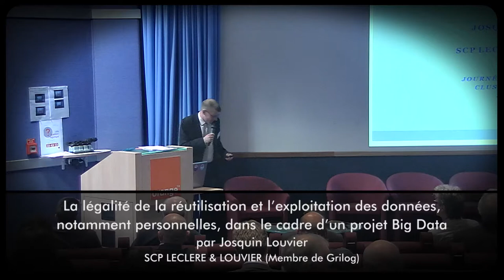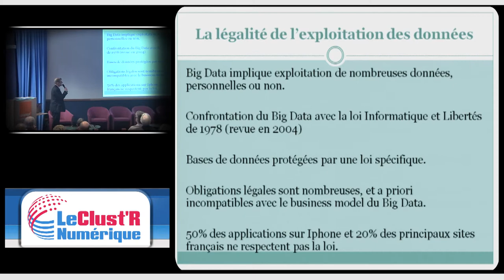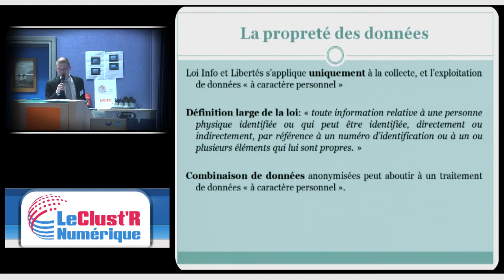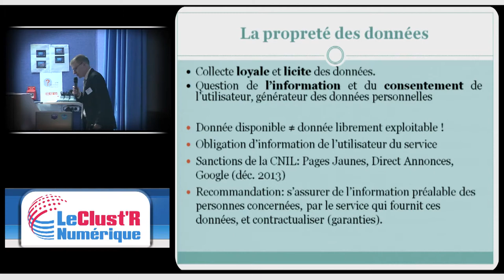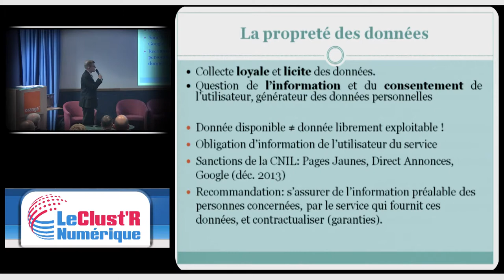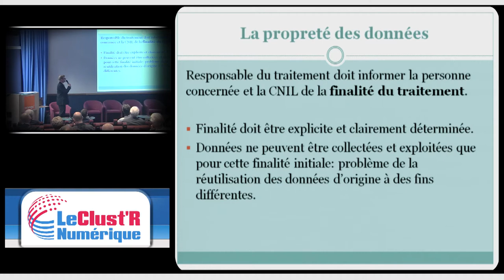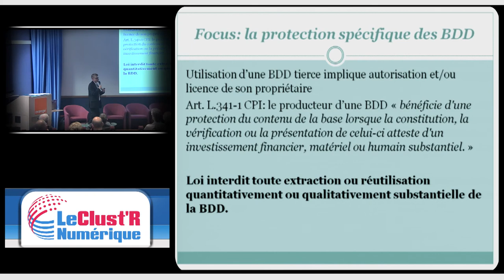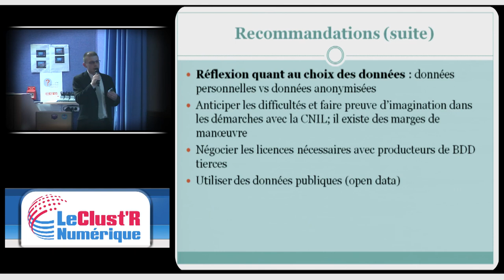La légalité de la réutilisation et l’exploitation des données, notamment personnelles...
« La légalité de la réutilisation et l’exploitation des données, notamment personnelles, dans le cadre d’un projet Big Data » par Josquin Louvier - SCP LECLERE & LOUVIER (Membre de Grilog) – 15 mn

- La question du consentement de la personne à l’exploitation commerciale de ces données (loi Info et Libertés, révision en cours par l’UE).

- Les droits des producteurs de bases de données vs exploitants du Big Data.

- L’open data : limite à l’exploitation commerciale des données publiques ?